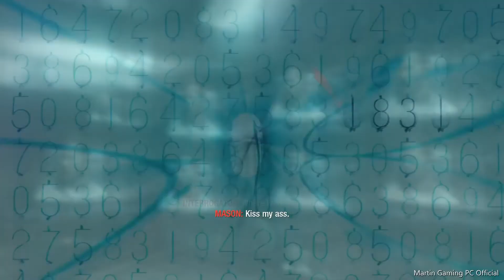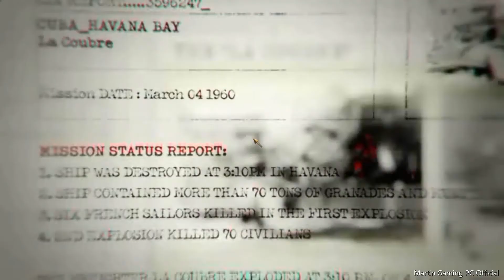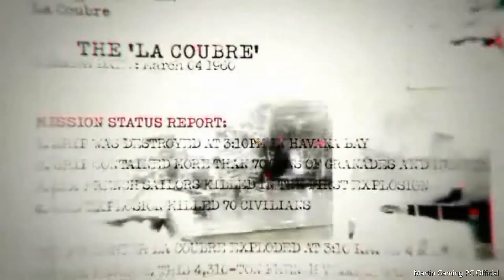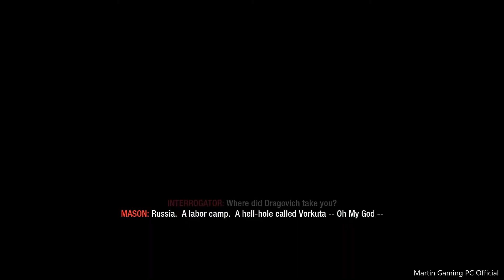Call Of Duty Black Op - Part 1 - 1080p 60fps maxed settings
single campaign , gameplay on PC , full games
spec : i9 9900ks , 32gb ram bus 3000, RTX 2080super msi gamingx trio